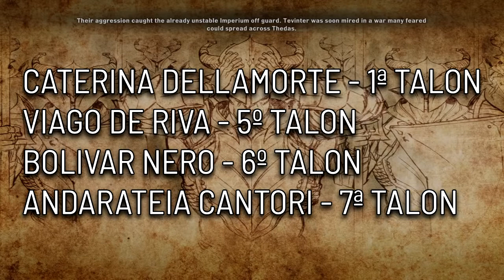A força dos Antivan Crows e possível novo companion | Dragon Age Tevinter Nights #4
O livro Dragon Age Tevinter Nights foi recentemente lançado na gringa, e junto dele tivemos muitas respostas e dicas do que esperar no próximo game da franquia! Nesse vídeo focamos no resumo e teorias dos conto "Eight Little Talons", "An old crow's old tricks" e "The Wigmaker job" que focam nos Antivan Crows.